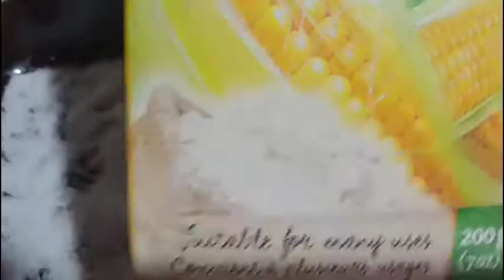আরব্য মঝাধার রোল মিষ্টি। খেতে অনেক মঝার তৈরি করাও একদম সহজ😋😋👌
আরবিদের মঝাধার  মিষ্টি  আসলে দেখতে যেমন সুন্দর  খেতেও অনেক মঝার।তৈরি করাও অনেক সহজ